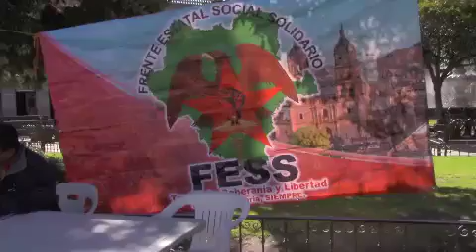Continúan desalojos violentos en Durango; José Hilario Román